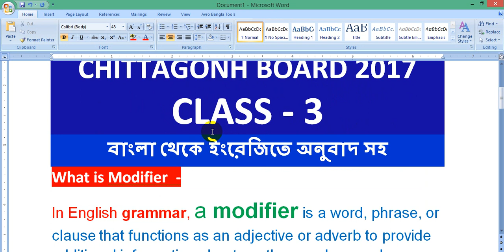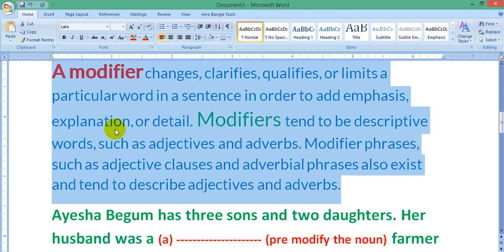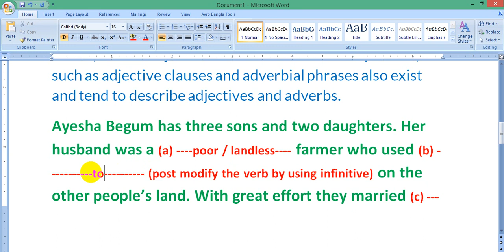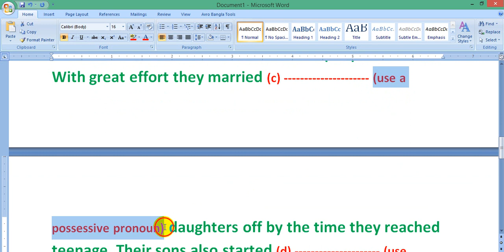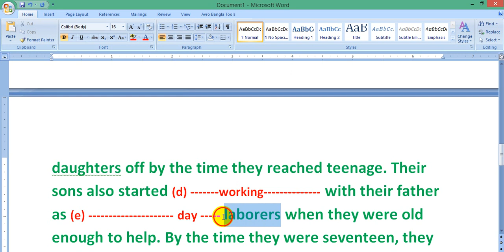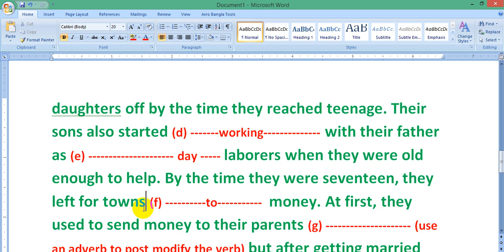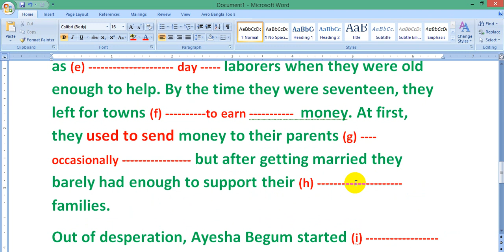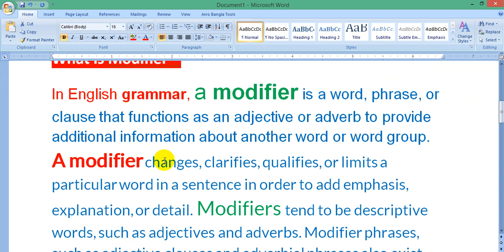Modifiers in English Grammar for HSC & Intermediate class- 2 -Bangla tutorial by wadud বাংলায় ক্লাস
Modifier এর মূল অর্থ হচ্ছে সংশোধন কারি
আর গ্রামার এর ক্ষেত্রে মডিফায়ার হচ্ছে এমন একটি শব্দ, শব্দ সমস্টি অথবা বাক্যাংশ যা Adjective অথবা Adverb হিসাবে কাজ করে যা  অন্য শব্দ বা শব্দ সমষ্টিকে মডিফাই করে অর্থাৎ অন্য শব্দকে সীমাবদ্ধতা করে, কোয়ালিফাই করে অথবা শব্দের অর্থকে পরিষ্কার করে বুঝিয়ে দেয়।
Modifiers in English Grammar for HSC & Intermediate class - 2 কিভাবে Modifiers উত্তর করতে হয় ?

What is Modifier in English Grammar -
In English grammar, a modifier is a word, phrase, or clause that functions as an adjective or adverb to provide additional information about another word or word group. A modifier changes, clarifies, qualifies, or limits a particular word in a sentence in order to add emphasis, explanation, or detail. Modifiers tend to be descriptive words, such as adjectives and adverbs. Modifier phrases, such as adjective clauses and adverbial phrases also exist and tend to describe adjectives and adverbs.

Firstly, to answer modify in the hsc as well as intermediate class / exam or bcs or in any competitive Exam, first of all you should have proper knowledge about adjective and adverb .

Secondly to answer Modifiers in English Grammar for HSC & Intermediate class , you should be able to understand the meanings of the sentence that means you will have to make Bengali to English translation .

You should remember Modifiers in English Grammar for HSC & Intermediate class is different from competitive exams and also the question patter is different

মডিফায়ার কি, কিভাবে ব্যাবহার করতে হয়, মডিফায়ারের গ্রামার রোল গুলি কি ও কিভাবে সহজে আন্সার করতে হয় শর্ট কার্ট টিপস উদারনসহ
বিস্তারিত আলোচনা ।এইচ এস সি পরীক্ষাত্রীদের জন্য খুবি গুরুত্ব পুর্ণ
Modifier in English grammar - Short Cut Tips  for modifier  Wit Bengali and English Translation is the video of learning English grammar for hsc examines with Bangla and English Translation.
What is modifier and How to use modifier rules in English grammar with Bengali translation?
                                         MODIFIER
A modifier is a word, phrase, or clause that functions as an CHITTAGONG BOARD QUESTIONS _ 2017
Ayesha Begum has three sons and two daughters. Her husband was a (a) poor / landless farmer who used (b) to work/cultivate on the other people’s land. With great effort they married (c) their daughters off by the time they reached teenage. Their sons also started (d) working with their father as (e) day laborers when they were old enough to help. By the time they were seventeen, they left for towns (f) to earn money. At first, they used to send money to their parents (g) occasionally but after getting married they barely had enough to support their (h) own families.
Out of desperation, Ayesha Begum started (i) begging in the village to feed her old, (j) invalid (pre modify the noun) husband and herself.

Pre modify the noun – কেমন
Post modify the verb – কখন
post modify the verb with an infinitive) – to সহ verb    keno
(post modify the verb with a present participle) – ing with the main verb

Should Have, Could Have, Would Have এর বাংলা Use - Learn English Grammar in Bangla - Wadud

Technical English learning Home is the home of learning English with short tips along side the English first paper passage you will also get the topics available in the channel they are You will Learn here present indefinite tense, past indefinite tense, future indefinite tense, present continuous tense,past continuous tense, past perfect tense, past perfect continuous tense, future indefinite Technical English learning Home is the home of learning English with short tips along side the English first paper passage you will also get the topics available in the channel they are You will Learn here present indefinite tense, past indefinite tense, future indefinite tense, future continuous tense, future perfect tense, future perfect continuous tense, and also how to make Bengali to English when active voice and passive voice. the video of translation in English is the video of vocabularies because I have taught here every sentence telling the every meaning .